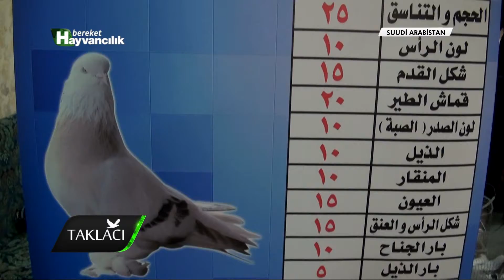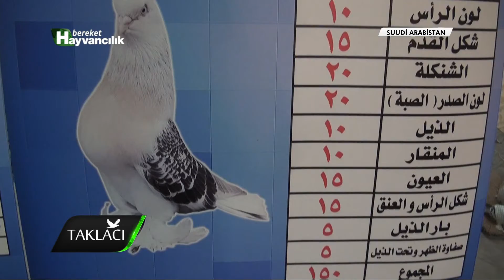TAKLACI SUUDİ ARABİSTAN ŞEBAP GÜVERCİN FESTİVALİ 2 BÖLÜM